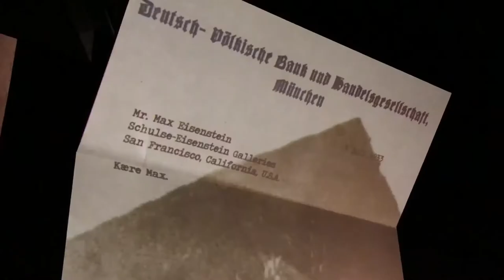Lars Mikkelsen om iscenesættelsen af Adressaten Ubekendt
ADRESSATEN UBEKENDT

Lars Mikkelsen spiller over for Søren Sætter-Lassen i ADRESSATEN UBEKENDT. Hør ham her fortælle om iscenesættelsen af forestillingen.

Læs mere om forestillingen her